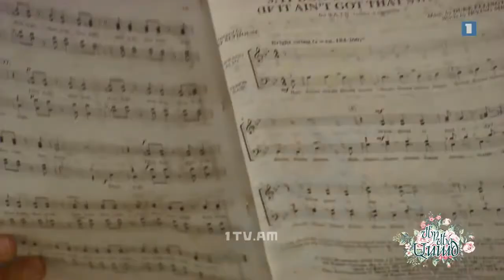Armenian Public TV "Մեր մեջ ասած" - Հարություն Թոփիկյան (05.07.2016)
Հանրային հեռուստաընկերություն
"Մեր մեջ ասած" - Հարություն Թոփիկյան (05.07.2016)